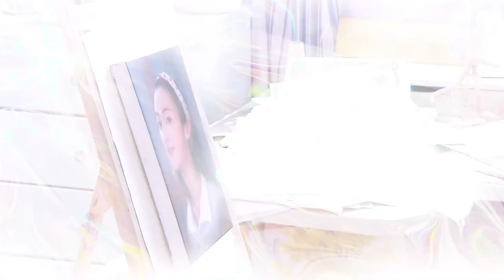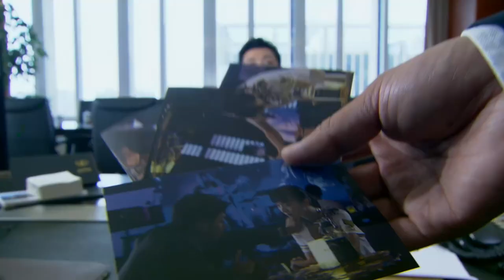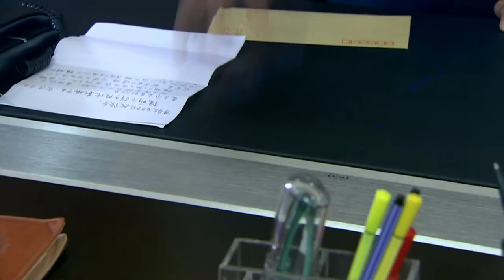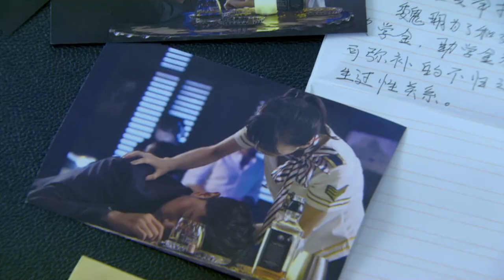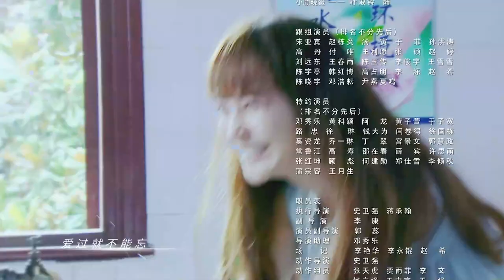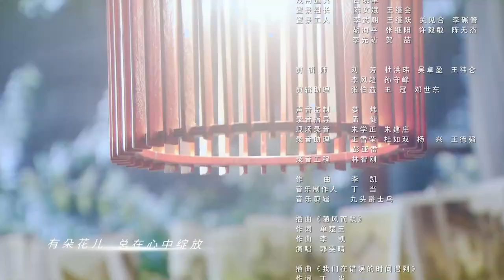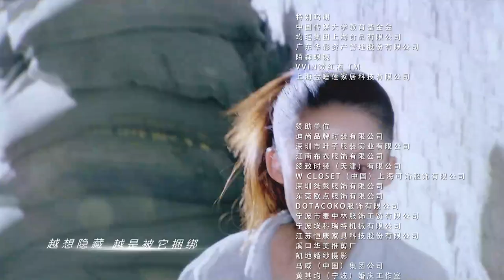[Multi-sub]《从爱情到幸福/From Love To Happiness》第33集｜李沁 李威 姚笛 黄觉 张洪睿 郭秋成 霍泥芳 阎青妤 EP33【捷成华视偶像剧场】